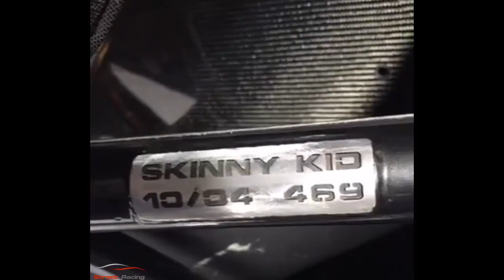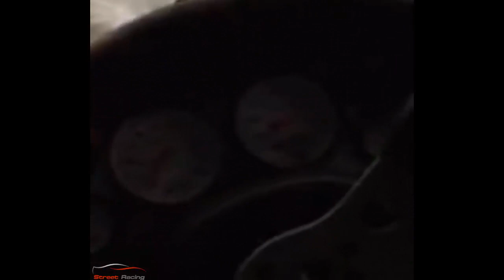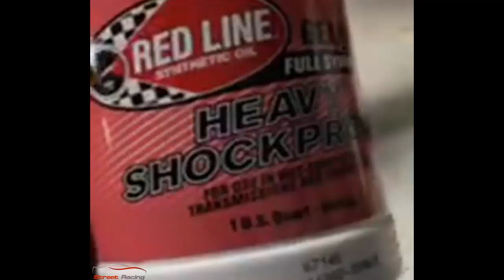Memphis street outlaws | Dennis Bailey and crew upgrade Silverback gorilla | part 2